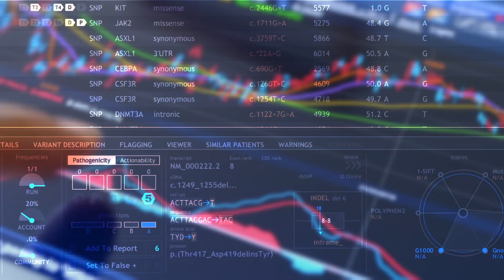Our Motivation: SOPHiA GENETICS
Our health is our greatest possession. Learn more about SOPHiA GENETICS and what motivates us to make our impact on the world.

SOPHiA GENETICS products are for Research Use Only and not for use in diagnostic procedures unless specified otherwise. Information about products that may or may not be available in different countries and if applicable, may or may not have received approval or market clearance by a governmental regulatory body for different indications for use.

The term SOPHIA used by the speaker refers to SOPHiA GENETICS and its products. The opinions expressed during this presentation are these of the speaker and may not represent the opinions of SOPHiA GENETICS. SOPHiA GENETICS does not provide support in the validation of custom products for clinical use.